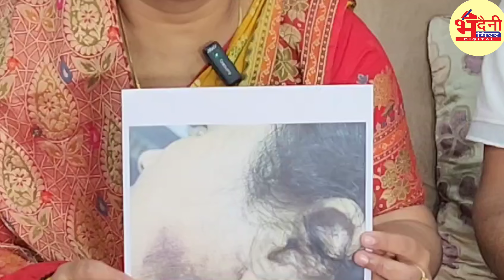कांग्रेस नेत्री के घर की कुर्की नोटिस को लेकर हो रही राजनीति पर BJP समर्थक के अधिवक्ता ने खोल दी पोल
रौशनी कुशल जायसवाल के मामले में राजनीतिक रंग देने की हो रही कोशिश: अधिवक्ता विवेकशंकर तिवारी